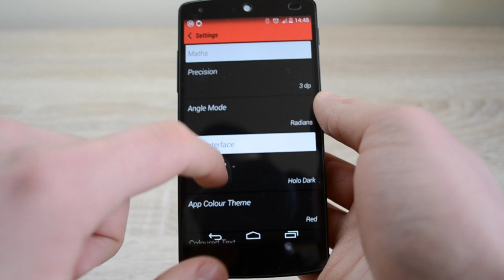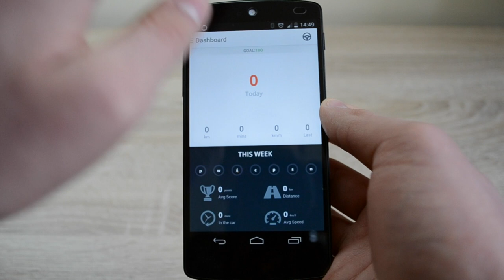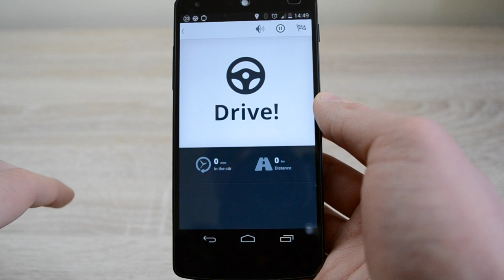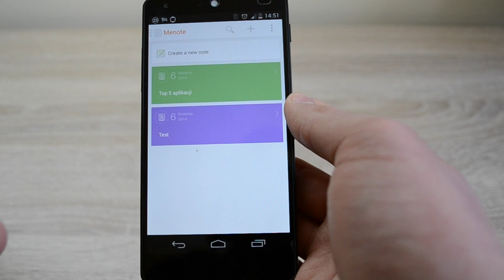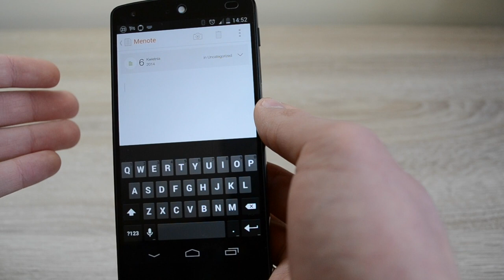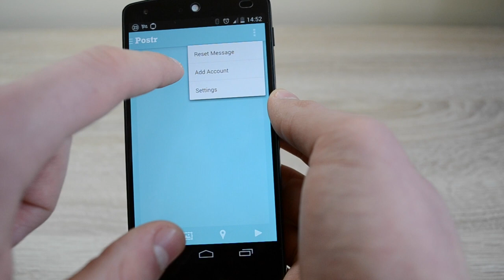Top 5 aplikacji na Androida - Marzec 2014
Aplikacje:
1. Calco
2. Flo
3. Link Bubble
4. Menote
5. Postr